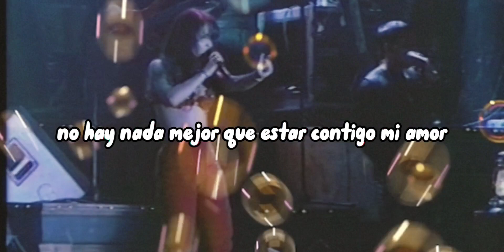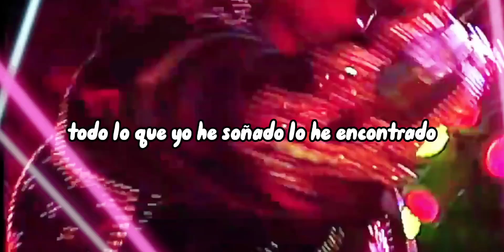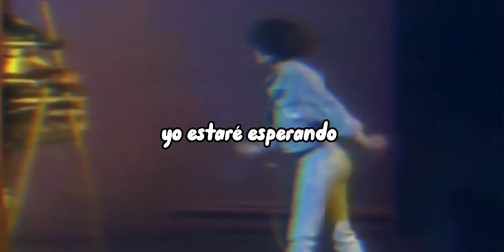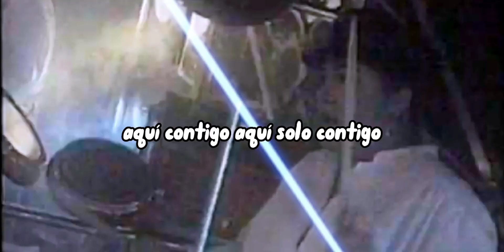Selena - Cariño Mío (lyrics/ Letra) MOONCHILD MIXES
lyrics of the song Cariño Mío From the New Album Moonchild Mixes